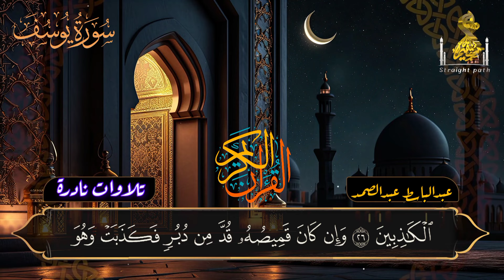قارئ السماء يغرد بتلاوة نادرة من سورة يوسف عبدالباسط عبدالصمد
إن قراءة سورة يوسف لها فضل عظيم في الإسلام إذ تعد من السور المميزة في القرآن الكريم، وتحكي قصة النبي يوسف عليه السلام ومحنه التي واجهها وصبره في سبيل الله وتحتوي السورة على عبر ودروس كثيرة يمكن أن يستفيد منها المؤمنون في حياتهم اليومية.

هذه السورة المباركة لها عديد من الفضائل منها:

- تعليم الحكمة والصبر: تحتوي قصة يوسف على دروس عديدة في الحكمة والصبر والتوكل على الله.

- تعزيز الإيمان والثقة بالله: تبرز قصة يوسف قوة الإيمان والاعتماد على الله في كل الظروف.

- التوجيه الأخلاقي والاجتماعي: توفر السورة نماذج للأخلاق الحميدة والسلوك الصالح الذي ينبغي على المؤمنين أن يتبعوه.

لذا، يُشجع على قراءة سورة يوسف والتأمل في معانيها والاستفادة من الدروس والعبر التي تحملها.

قصة سيدنا يوسف

 أن سورة يوسف هي سورة في القرآن الكريم تتكون من 111 آية، وتحكي قصة النبي يوسف عليه السلام، وهي يوسف هو ابن يعقوب، وكان يحبه والده يعقوب أكثر من إخوته الآخرين، مما أثار غيرة إخوته وحسدوه. تآمروا عليه وقرروا قتله، لكن أحد الأخوة اقترح أن يطرحوه في بئر ليتخلصوا منه دون قتله.

وجد يوسف نفسه في بئر وحيدة، ولكن بعد ذلك تم إنقاذه من البئر وباعه التجار كخادم. تمتلكه الزوجة الوالي وحاولت أن تغويه، لكنه رفض وبقي مخلصاً لله، ثم تم الاعتراف ببراءة يوسف من التهمة التي وُجهت له، وأثبت الله براءته من التهمة التي وُجهت له، وأصبح يوسف وزيرا في مصر، وجمع الحبوص لفترة طويلة قبل أن يتم الاعتراف به من إخوته.

جاء إخوة يوسف إليه في مصر، لطلب المعونة في زمن الجفاف، وهنا اعترفوا بأخطائهم وتلقوا عفو يوسف، وعاودت العائلة الاندماج والسلام.